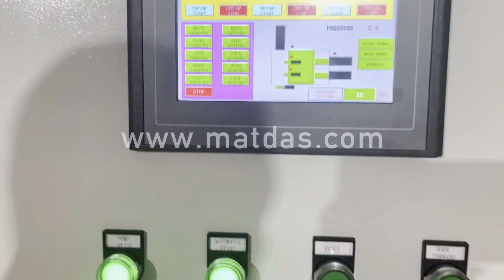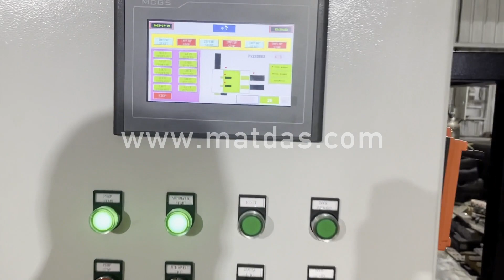press for copper wire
Details of press for copper wire, baler for copper wire, baler for steel wire,

MATDAS is a professional press for copper wire manufacturer and supplier in China for more than 20 years, and we can offer press for copper wire for sale with a cheap wholsale factory price for our customers without any agent or dealers if you wanner buy our press for copper wire.